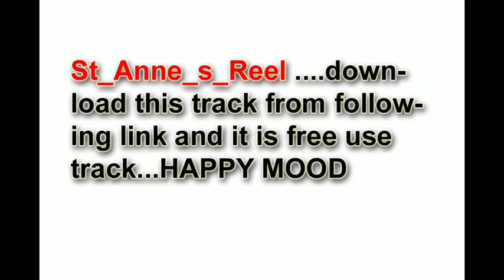Nice music named St Anne.. free to use this track